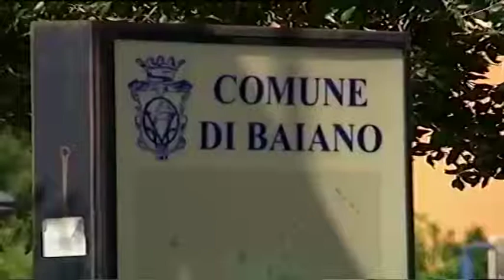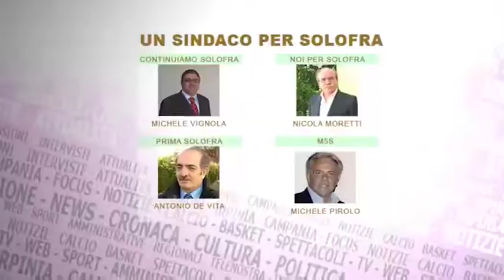Comunali, a Baiano un clima incandescente mina il confronto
Rinunciano al confronto nei nostri studi i candidati alla carica di Sindaco di Baiano. In paese restano scorie e tensioni dopo le accuse incrociate.